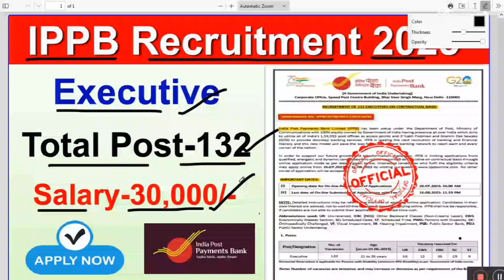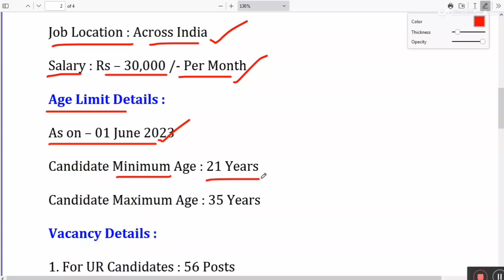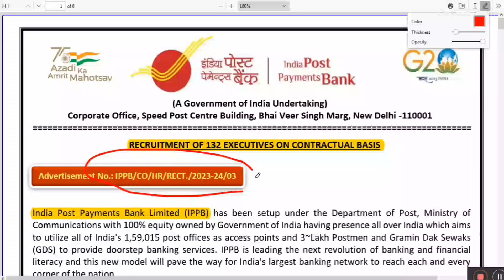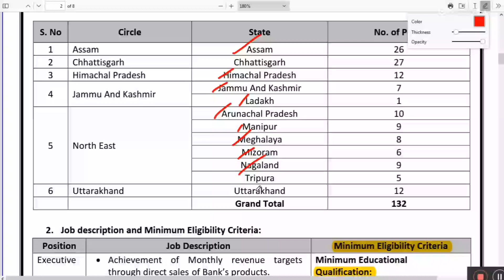India Post payment Bank recruitment 2023 notification out online apply !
India Post payment Bank recruitment 2023 notification out online apply ! India Post new vacancy ! India Post Payment Bank Recruitment 2023 ! IPPB Executive Vacancy 2023 ! India Post Payment Bank Ippb New Recruitment 2023 ! IPPB New Vacancy 2023 ! IPPB Executive Recruitment 2023 ! india post payment bank recruitment 2023 !

About Topic
odisha job
odisha vacancy 2023
odisha vacancy
odisha vacancy government job
odisha vacancy job
odisha job vacancy 2023
odisha new vacancy 2023
government job vacancy 2023
government job vacancy 2023 odia
government job
10th pass job
12th pass job odisha
12th pass govt jobs